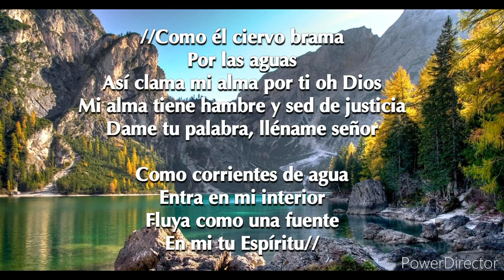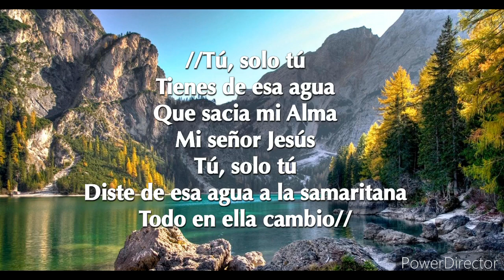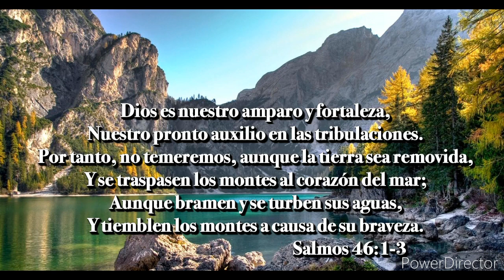Como el ciervo brama | Williams Sandoval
Grabación en tabernáculo “Las Águilas” Curaco, 🇨🇱

Autor y voz Pastor, Williams Sandoval González